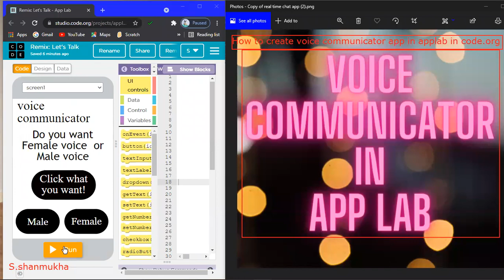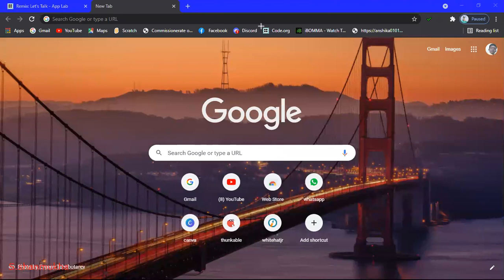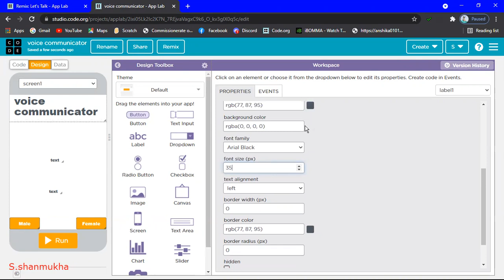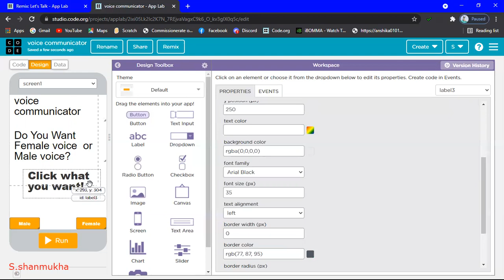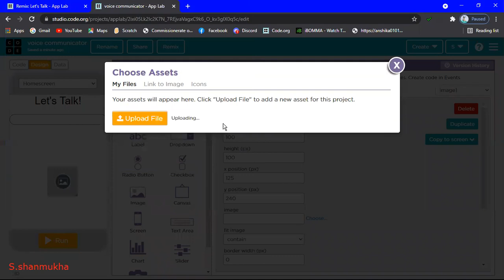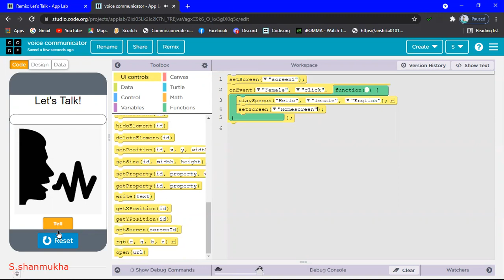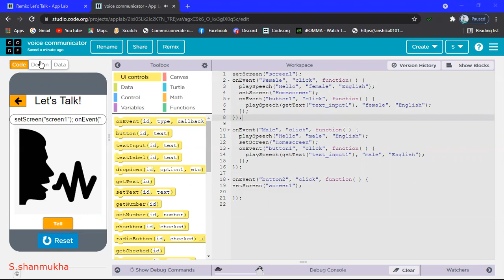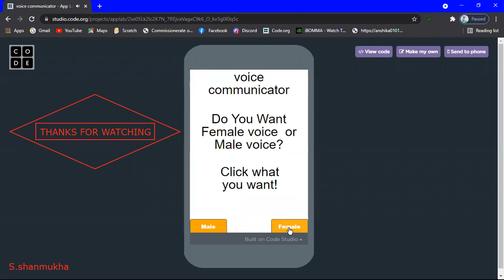how to create voice communicator App in Applab in Code.org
hi friends welcome to s.shanmukha channel
this is appvideo.
this is a applab .

If you want any app link join my whatsapp group

if you have any question ask in whatsapp group